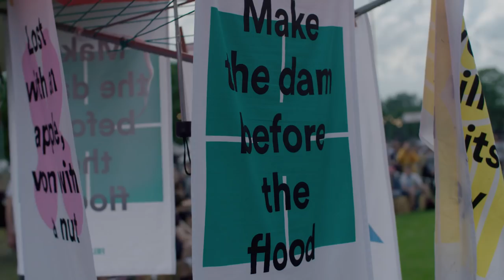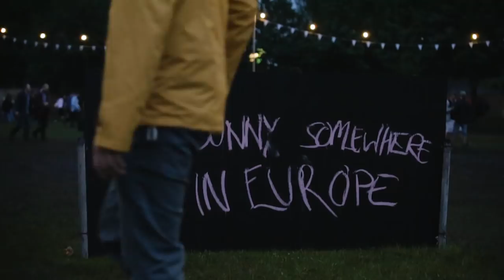10 Years of Field Day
Field Day have shared a very special documentary-short film celebrating the festival's 10th year anniversary. Featuring interviews with Caribou, Four Tet, Sleaford Mods as well as Field Day founder Tom Baker, the film explores how the festival has shaped and grown, now one of London's most unmissable music event of the summer.

Meanwhile this year's 11th edition will feature performances from headline acts Run The Jewels and Aphex Twin plus Slowdive, Nicholas Jaar, Flying Lotus and many more, complete with craft beer courtesy of London Brewer's Market and street food from Street Feast. Field Day 2017 takes place on Saturday 3rd June.